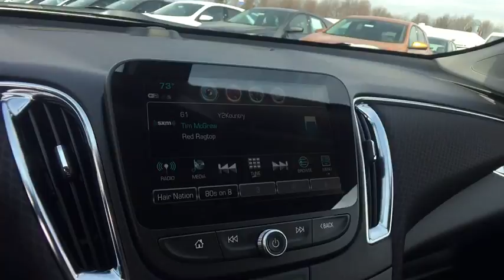2018 Chevrolet Malibu Lake Orion, Rochester, Oxford, Auburn Hills, Clarkston, MI 323418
Red Tintcoat N 2018 Chevrolet Malibu available in Lake Orion, Michigan at Wally Edgar Chevrolet. Servicing the Rochester, Oxford, Auburn Hills, Clarkston, MI area.

$1,861 off MSRP! Malibu LT 1LT, 120-Volt Power Outlet, 3-Spoke Leather-Wrapped Steering Wheel, 6-Speaker Audio System Feature, Convenience & Technology Package, Driver Information System w/Color Display, Dual USB Charging-Only Ports, Inside Rear-View Auto-Dimming Mirror, Leather-Wrapped Shift Knob, Radio: Chevrolet MyLink AM/FM Stereo w/8 Screen, Remote Vehicle Starter System, SiriusXM Satellite Radio, Wireless Charging For Devices.brbrFWD 1.5L DOHC 6-Speed Automatic 27/36mpgbrbrbr***GM vehicles will reflect Employee Pricing less current factory incentives. Special offers and incentives may apply based on eligibility. Pictures may not reflect actual vehicle. Posted miles may vary. Some options listed may be inaccurate due to VIN decoders. Some vehicles may have added accessories. See Dealer for details.*** Price includes: $2,000 - General Motors Consumer Cash Program. Exp. 05/31/2018, $2,000 - GM Lease Loyalty Towards Purchase Private Offer. Exp. 07/02/2018